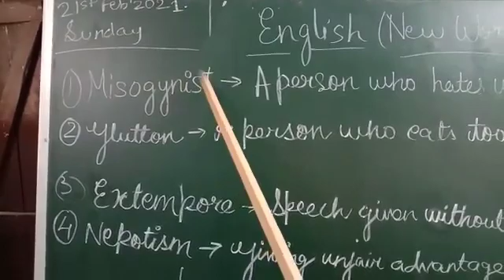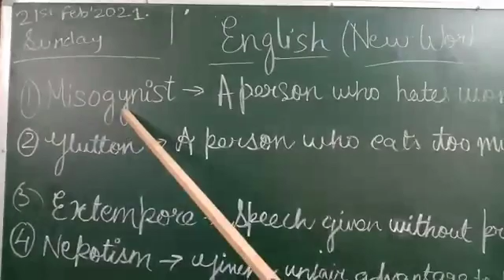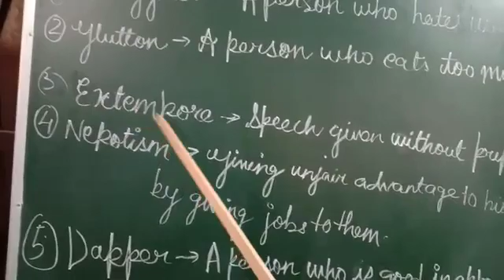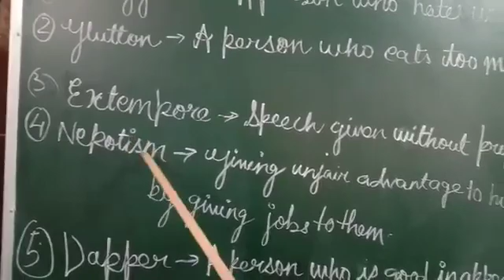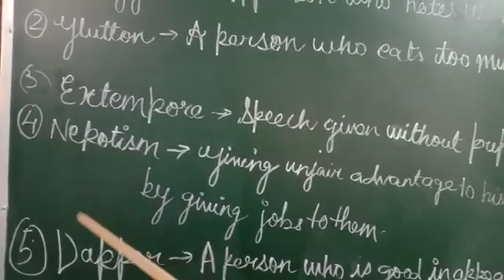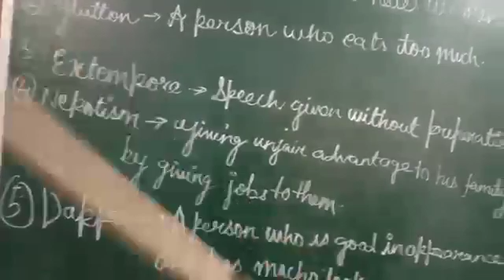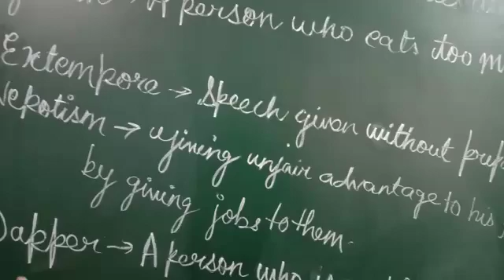New English Words of this Week| 21 st February 2021- 28 th February 2021